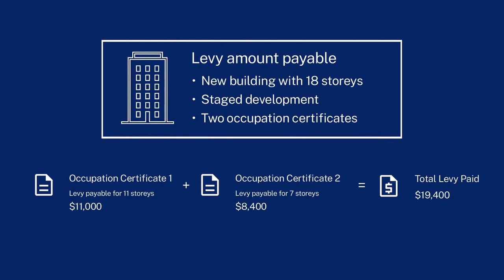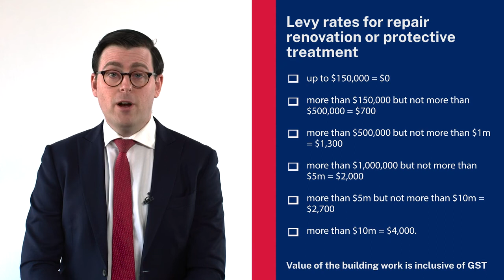Learn more about the building work levy